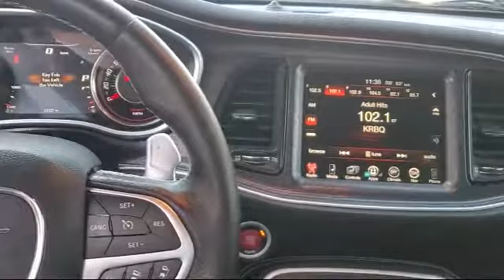2016 Dodge CHALLENGER SRT 392 Antioch Pittsburg Brentwood Concord Walnut Creek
2016 Dodge CHALLENGER SRT 392 Stock Number: U22114 Vin:2C3CDZDJ5GH112571.

Antioch Toyota
1817 Auto Center Drive